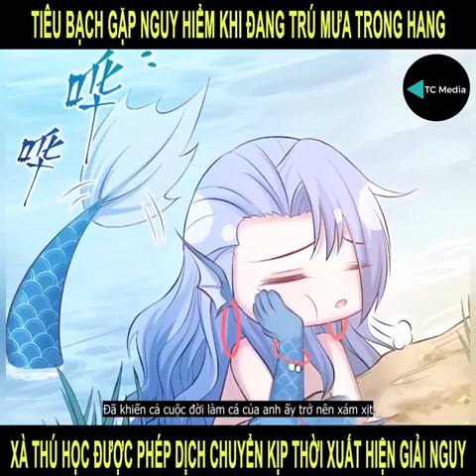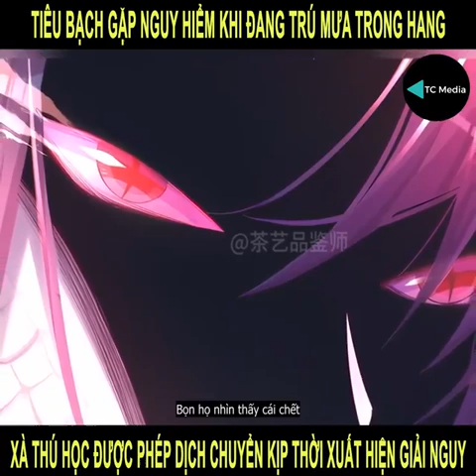Tiểu Bạch gặp nguy hiểm khi đang trú mưa xà thú nhờ học được phép dịch chuyển kịp thời xuất hiện